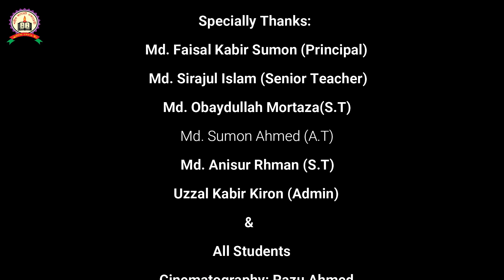২২/১০/২০ তারিখের লাইভ ক্লাসের অংশ বিশেষ/Shahid Cadet Academy, Main Campus-2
২২/১০/২০ তারিখের ন্যায় প্রতিদিন লাইভ ক্লাসে শিক্ষার্থীদের সরাসরি প্রশ্নত্তোর সমাধানের মাধ্যমে পাঠদান করা হচ্ছে। যে সকল শিক্ষার্থী এভাবে লাইভ ক্লাস করতে আগ্রহী তাহারা অফিসে যোগাযোগ করতে পারেন।
ঠিকানা: শহীদ ক্যাডেট একাডেমী, মেইন ক্যাম্পাস-২, শহীদ ভবন, বাড়ি#০২, রোড#১২, সেক্টর#০৯,আব্দুল্লাহপুর, উত্তরা, ঢাকা।
মোবাইল: 0️⃣1️⃣9️⃣6️⃣5️⃣2️⃣2️⃣0️⃣0️⃣2️⃣2️⃣
বি:দ্র: ৫ম ও ৬ষ্ঠ (ক্যাডেট ব্যাচ)-এ বাংলা/ইংলিশ ভার্সনে আবাসিক/অনাবাসিক/ডে-কেয়ারে ছাত্র/ছাত্রী ভর্তি চলছে। আসন সংখ্যা সীমিত।